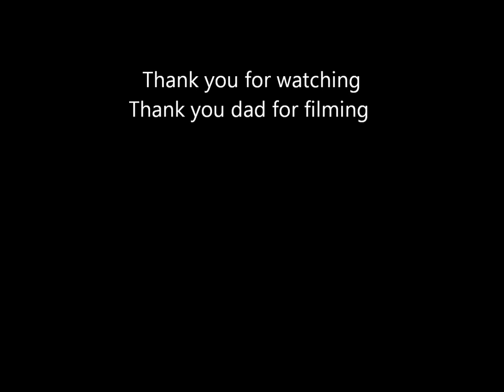Andrew Chin Highlights (Watch in 1080 HD and Full Screen)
Goalie: Andrew Chin #1
Watch in 1080HD and full screen